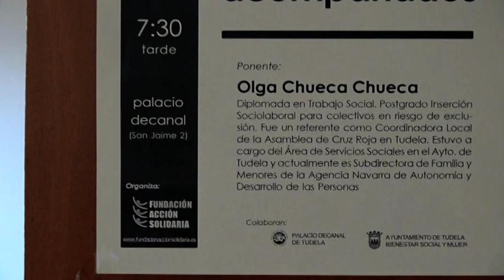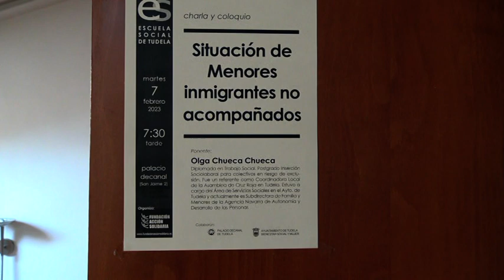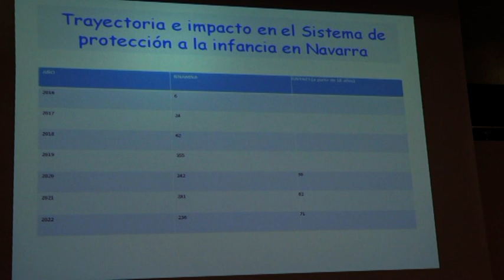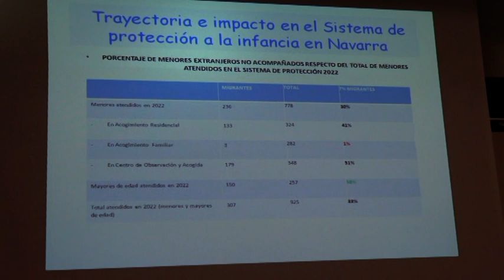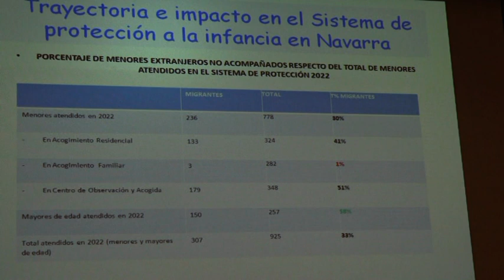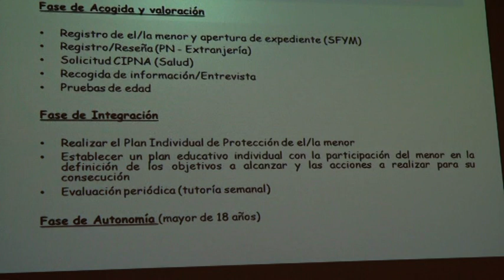SITUACION DE MENORES INMIGRANTES NO ACOMPAÑADOS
CHARLA: "SITUACIÓN DE MENORES INMIGRANTES NO ACOMPAÑADOS"
Ponente: OLGA CHUECA CHUECA
LUGAR: Palacio Decanal, Tudela 7-2-2023
ORGANIZA: FUNDACIÓN ACCIÓN SOLIDARIA (ESCUELA SOCIAL DE TUDELA)
COLABORAN: Palacio Decanal de tudela, Ayuntamiento de Tudela Bienestar social y mujer